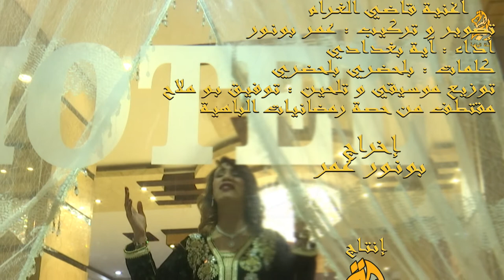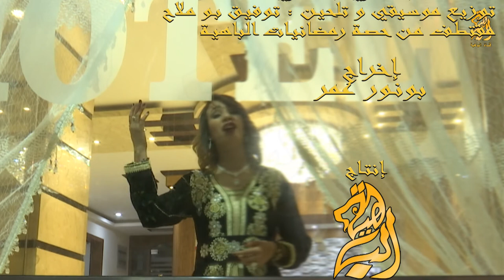CLIP Aya Baghedadi Kadi gharam Par BAHIA TV Rélalisée Par Omar BOUNOUR